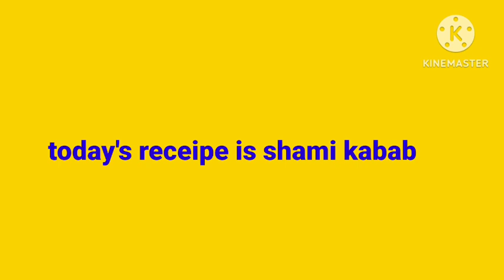famous hyderabadi shami kabab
mutton 1kg
chana dal 100 gms
onion 1
greenchilles
kothmir
pudina
redchilli 2 tspn
salt 1 tspn
gingergarlic 1 tspn
turneric powder half tspn
garam masala powder 2 tspn
2 lemons
method
add all ingredinets in a cooker whistle it fr 5 times
then let it cool grind the batter
add lemon juice
make a shape of shami kabab
shallow fry the shami by adding lil bit oil till it turns in to crysp